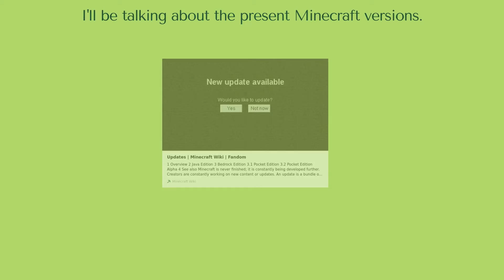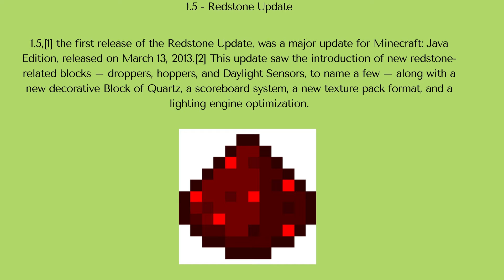The History of Minecraft | Part 2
Welcome to part 2 of my Minecraft series "The History Of Minecraft". Very happy you're here. All the information  I got in the video is from the Minecraft Wiki Fandom.

The Y Factor